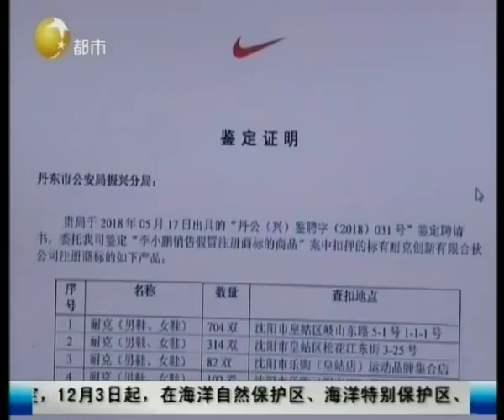丹东：超低价“品牌店”价格诱人销量高，官方回应：假的